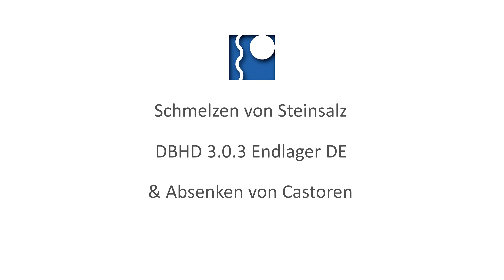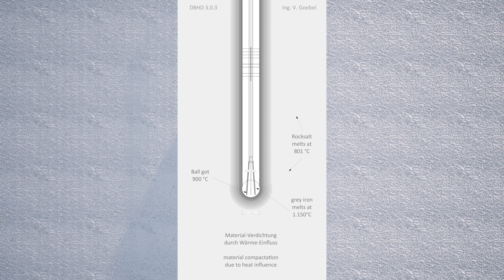Schmelz-Kugel Vers. 2 für DBHD Endlager 3.0.3 - Melting Salz for GDF - by Ing. Goebel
Das Video zeigt die Version 2 der Schmelz-Kugel für DBHD Endlager 3.0.3 - es zeigt auch die Castor-Kette auf einem Schmelz Bullit auf dem Weg durch das Steinsalz - eine noch ungeprüfte Endlager-Methode - Test erforderlich - Mit freundlichen Grüssen - Dipl.-Ing. Volker Goebel